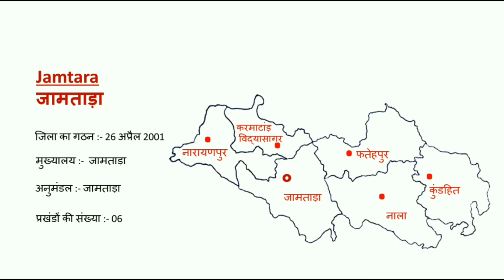Jharkhand। Jamtara district। जामताड़ा जिला। Jharkhand map series :- 20 । J Class Gk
Jharkhand map series :- 20

Jamtara district । जामताड़ा जिला

Jamtara। Jamtara gk। Jamtara block। District। Jamtara subdivision। Subdivision।Jamtara district gk। Jamtara map gk। Jamtara district map। District series। Jharkhand Gk। Block। District gk। जामताड़ा मुख्यालय। जामताड़ा अनुमंडल।  जामताड़ा के प्रखंड।  जामताड़ा के विधानसभा क्षेत्र।  जिला। जामताड़ा जिले का मानचित्र।

Jharkhand competitive .

For :- Jpsc-pt ,Jssc,Jtet, & other...